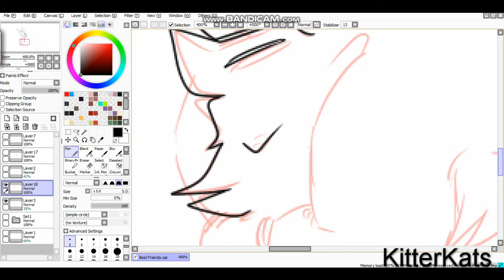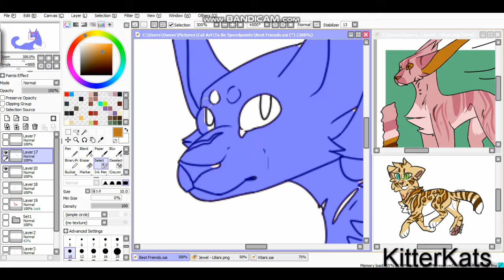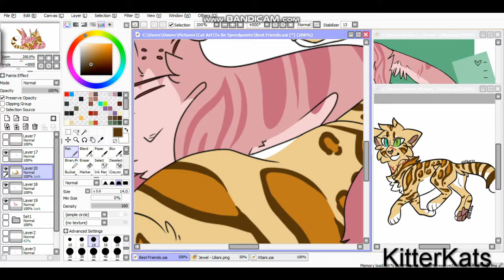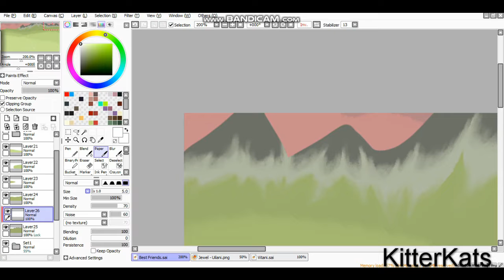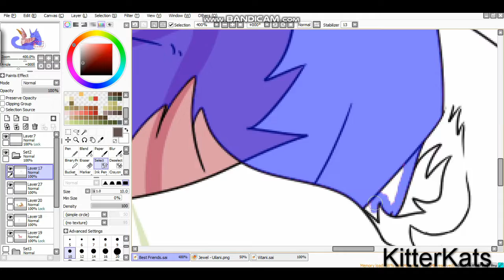Best Friends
Hello my kittens!! Today I've got this piece for my best friend! She's turned 19 right along with me and I can't wait for yet another year with her!
I don't know what I'd do without you hun uwu

Programs Used:
SAI
Lightshot
Bandicam

Song: For Forever - Dear Evan Hansen